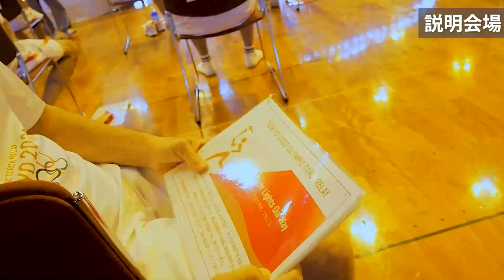石垣島で2021年オリンピック聖火ランナーに感動の涙【具志堅用高】